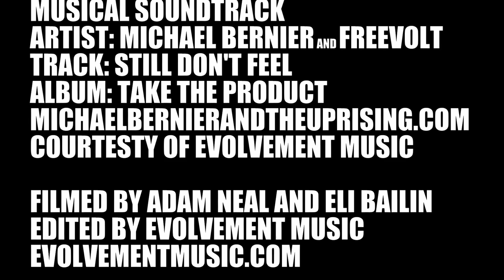Keys Skis and Adventures - Jet Ski Rentals and Tours - Key Largo, FL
Keys Skis and Adventures - Jet Ski Rentals and Tours
197 Ocean Drive - Key Largo, FL

Musical Soundtrack
Artist: Michael Bernier and FREEVOLT
Track: Still Don't Feel
Album: take The Product

Filmed by Adam Neal and Eli Bailin
Edited and Produced by Evolvement Music